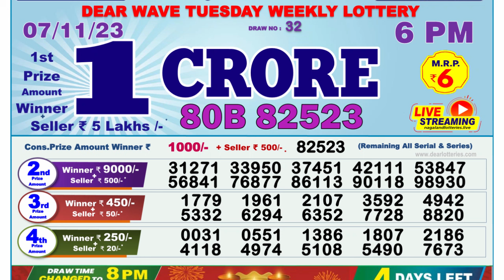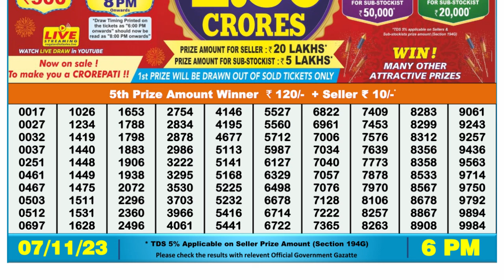Dear Lottery Sambad 6pm today 06.11.23 Nagaland State Lottery Result